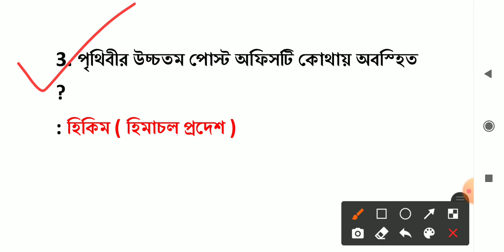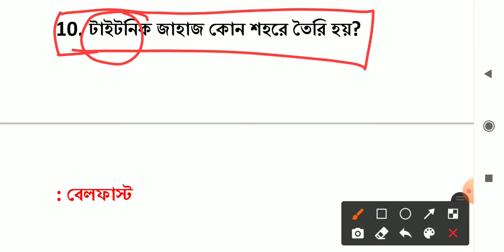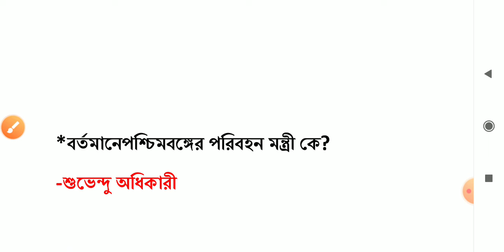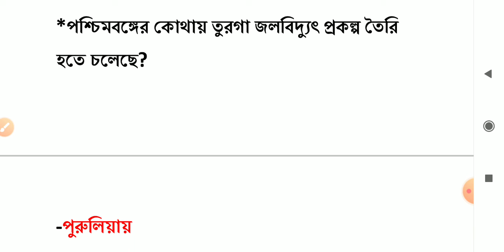Important Static GK Question|গুরুত্ব পূর্ণ 30 টি জি কে প্রশ্ন| VVI For Government Exams|WBP,SI,MTS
Most_Imoortant_Static_GK_question_in_Bengali

Important Static Gk Question In Bengali|| স্ট্যাটিক জি কে গুরুত্ব পূর্ণ প্রশ্ন| Static Gk|| Part-1